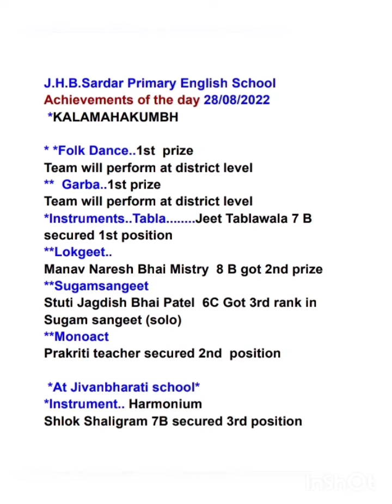JHB# Kalamahakumbh #2022#Victory of all Events Team efforts